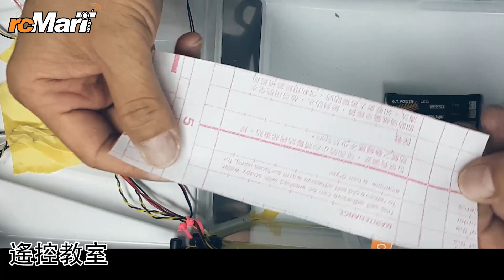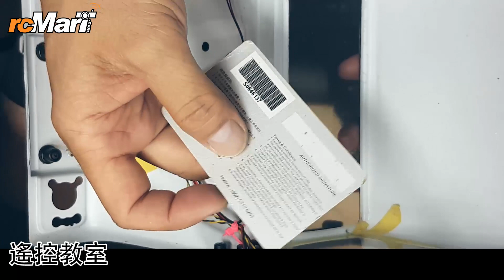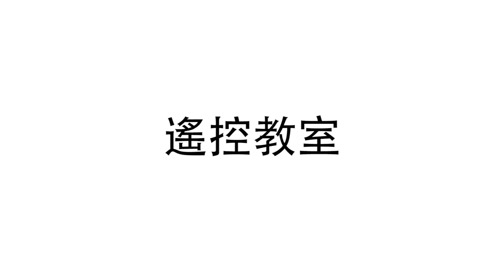遙控教室 第3集 - Traxxas TRX4 車殼改裝 | rcMart 香港遙控模型車店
遙控教室 第3集 - Traxxas TRX-4 之 Kenji and Driver 重見天日

⭐ rcMart Hobbies | 電波模型

代理及銷售各國名牌模型級遙控車，超過100個品牌及大量現貨供應! 自2001年以來，rcMart以最合理的價格為遙控模型車發燒友提供了世界各大品質的遙控車、零件、配件及周邊配套產品。無論您是初學者或是老手，我們經銷的產品都可以滿足您的需求， 令您的愛驅時刻保持最佳狀態。在2020年，我們開始銷售各種靜態模型、高達、Diecast車仔、四驅車. 等產品，其他模型系列陸續增加中。 我們擁有20,000尺的倉庫設施，庫存超過50,000的產品，滿足您不同類型遙控車以及模型製作的需求。